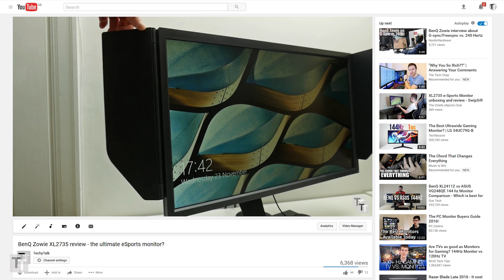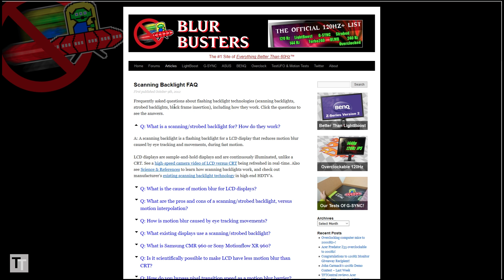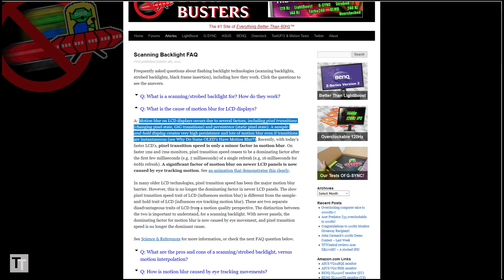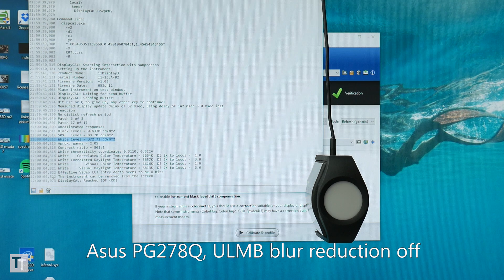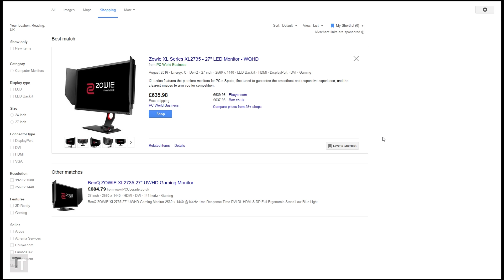BenQ XL2735 review (2) - Dynamic Accuracy and Blur Reduction explained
BenQ XL2735 revisited: Does BenQ's blur reduction technology justify the price of this monitor?

TechyTalk is a participant in the Amazon EU Associates Programme & Amazon Services LLC Associates, affiliate advertising programmes designed to provide a means for sites to earn advertising fees by advertising and linking to Amazon.co.uk & Amazon.com